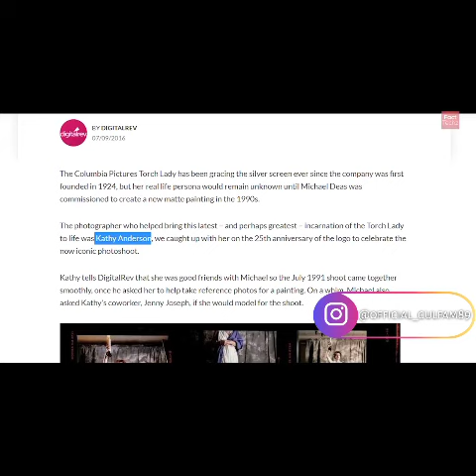movieकाfact🧐 A1FACT facttechz👍🏽knowledge